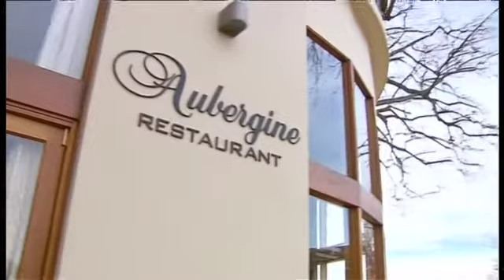Barry backs Pearce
Barry O'Farrell is backing his embattled finance minister Greg Pearce despite claims he was drunk in parliament and has rorted his travel expenses